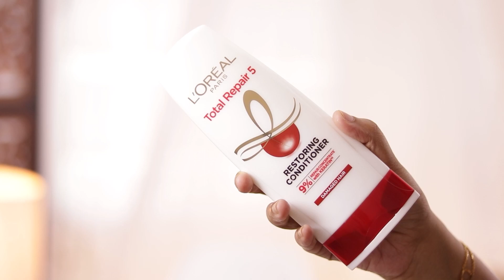Get Rid of dry and frizzy hair, hydrates and repairs damaged hair.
Hey guys, i just wanted to give you all an update on L'Oréal Paris Total Repair 5. As most of you must have seen in my YouTube video, i have been using the products in the TR5 range and I’m absolutely loving it. I have struggled so much with hair damage in the past and I was constantly searching for solutions to reform my hair! I'm so glad I stumbled about upon this product because my hair looks and feels so much better and is way healthier. If
you didn't know the TR5 range is now infused with Keratin XS which penetrates deep into the hair and repairs damage hence giving effective results! So if you’re also struggling with any type of hair damage I highly recommend trying it out, it has changed my hair game!

Below are the purchase links for the products
Total Repair 5

Hii my name is Trisha. This channel is for a lot of things like beauty tips, diy, makeup, beauty benefits, product review, hair style nd much more.